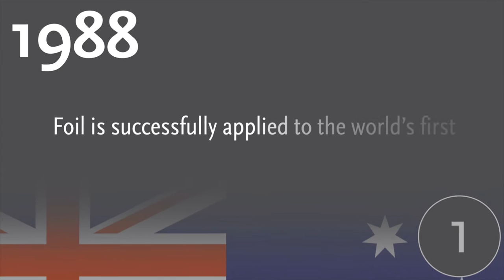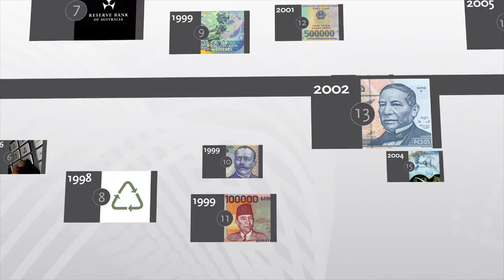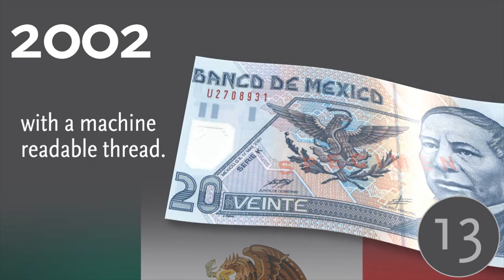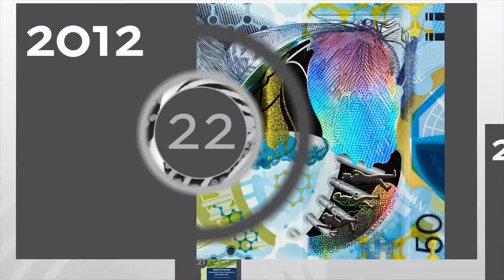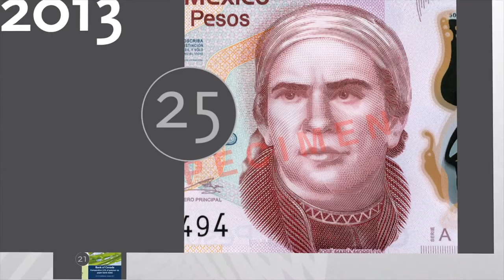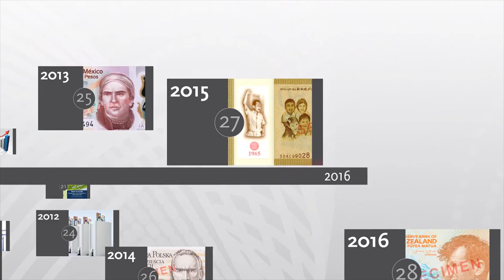Guardian™ - Powered by Innovation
Guardian® - A product of Innovia Security